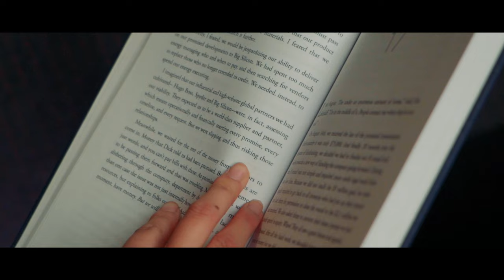SonyA73 TEST Footage- Glazers Photo Fest (2023)